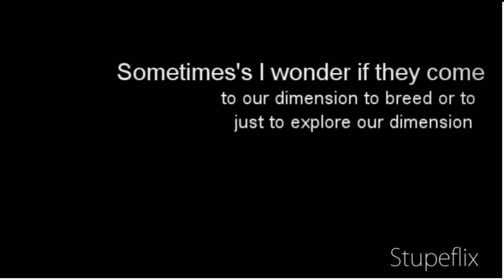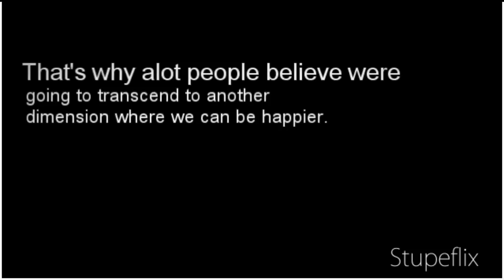Are Mythical Creatures real?